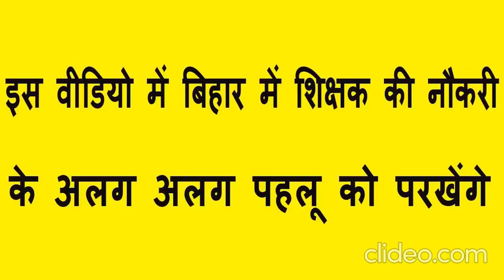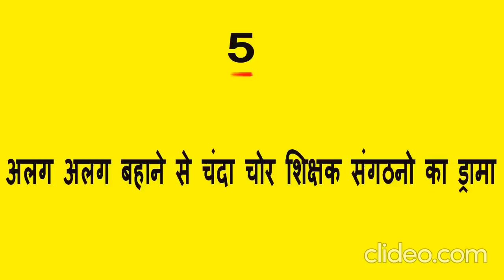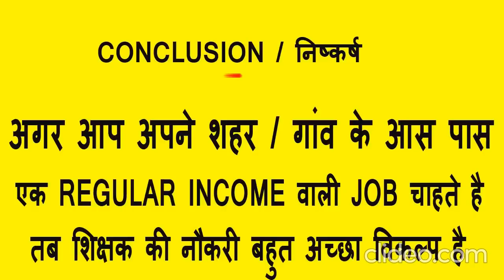Pros & Cons of Teacher Jobs in Bihar, STET Latest News Update in Hindi Today 2021, Blind case, Song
Check this video for latest news about Bihar STET 2021.
Movie trailer
Punjabi video song
Candy Crash